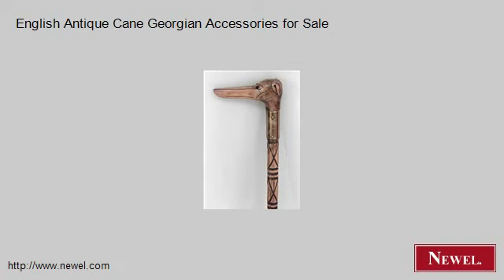English Antique Cane Georgian Accessories for Sale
- Newel.com: English Antique Cane Georgian Accessories for Sale (Newel Art and Antiques, New York City)